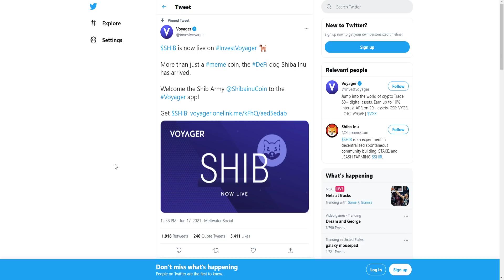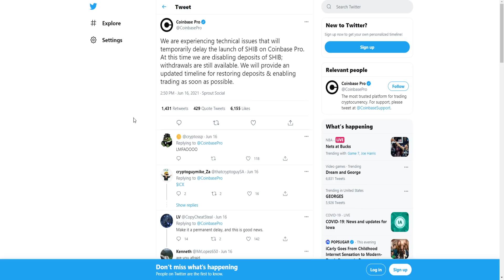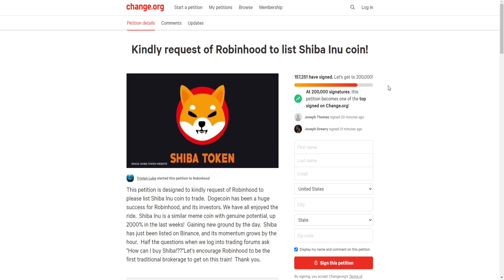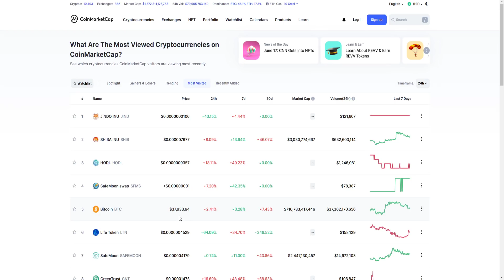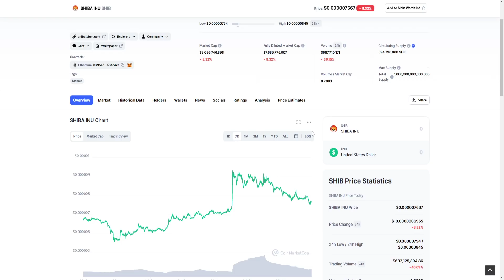SHIBA INU COIN: THE MILLIONARE MAKER IS BACK! THE NEXT 24 HOURS ARE ABSOLUTELY CRUCIAL! SHIB 🔥🔥🔥!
Sign up for Webull and get free stocks when you deposit $100

Today I talk about shiba inu token! shiba inu coin crypto has been making steady gains over the past few weeks and today I provide an update regarding the price action recently.  The price dropped, and I get into all of that in today's video!  Is SHIBA INU cryptocurrency the next big thing? Will this token 100X in the next few months? WHAT IS GOING ON WITH SHIBA INU? SHIBASWAP COMING? Shiba inu coin robinhood listing? Shiba inu coin price prediction! SHIBASWAP UPDATE TODAY! What is shibaswap? robinhood listing huge news! More Elon Musk FUD? Shibaswap release today? National SHIB news! HUGE SHIBASWAP NEWS TODAY! shiba inu listing news! ELON MUSK DROPS A HUGE BOMBSHELL!